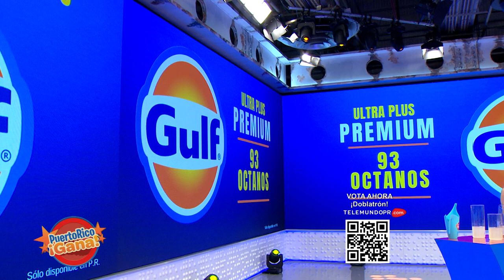2 0 PR GANA 06 03 21